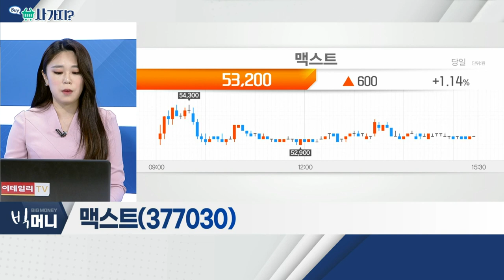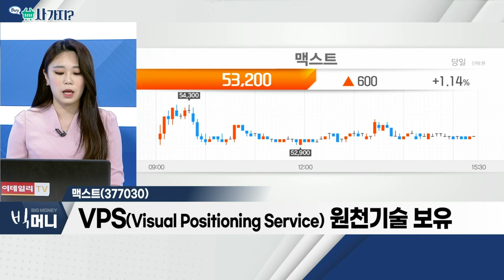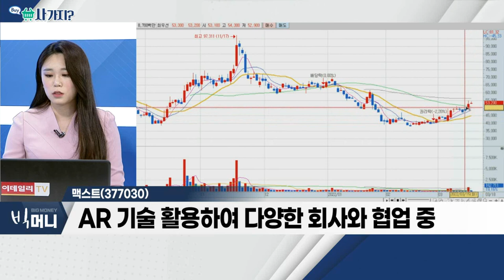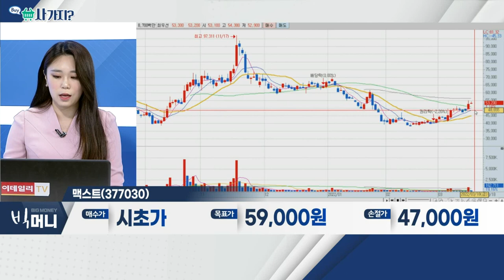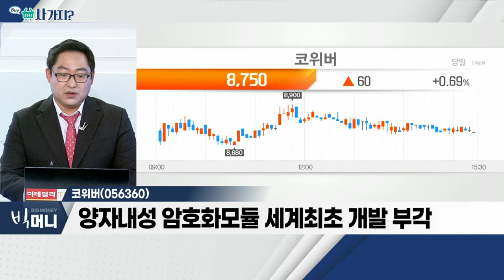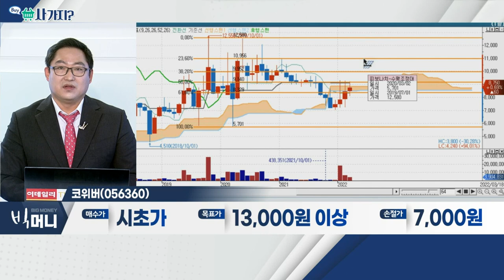맥스트, 코위버_사가지 (20220318)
맥스트(377030)
- AR 헤드셋 등 관련 디바이스 시장 보급 확대 기대
- VPS(Visual Positioning Service) 원천기술 보유
- AR 기술 활용하여 다양한 회사와 협업 중

코위버(056360)
- 지난해 매출액 전년비 5.9% 증가
- 尹 '5대 메가테크' 육성 정책 공약
- 양자내성 암호화 모듈 세계최초 개발 부각